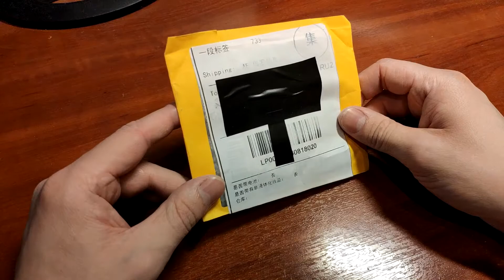Посылка из Китая.-№271